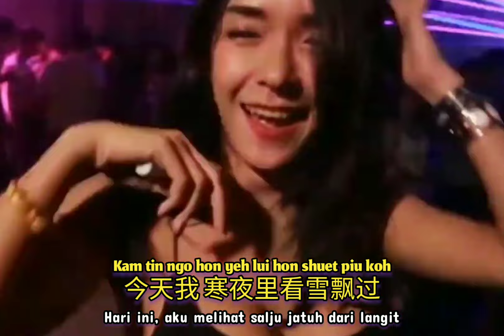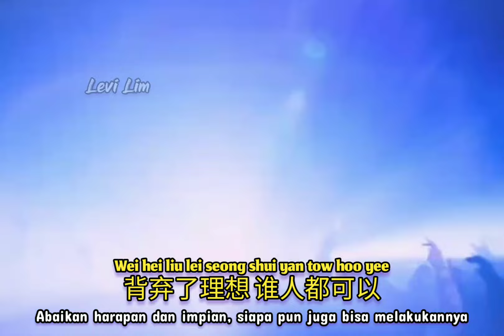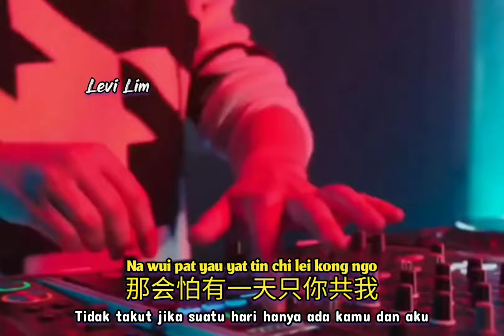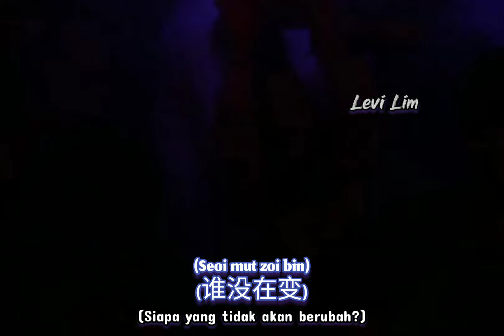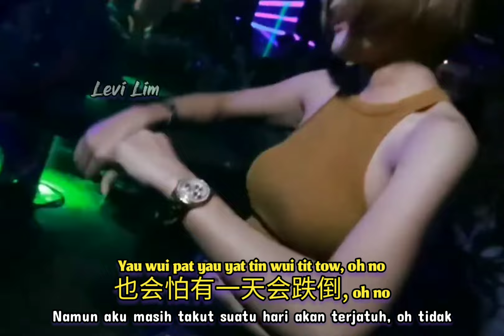Beyond - 海阔天空 (DJ小Y ProgHouse版) Hai Kuo Tian Kong【Langit dan Lautan Tanpa Batas】- Terjemahan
Beyond - 海阔天空 (DJ小Y ProgHouse版) Hai Kuo Tian Kong【The Boundless Sea and Sky/ Langit dan Lautan Tanpa Batas】- [Lyrics Pinyin Indonesian Translation]